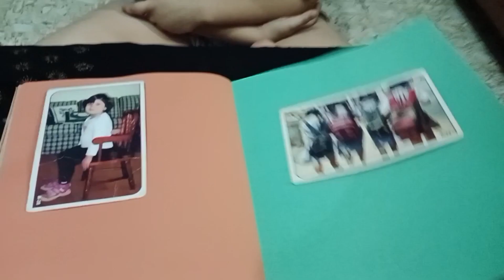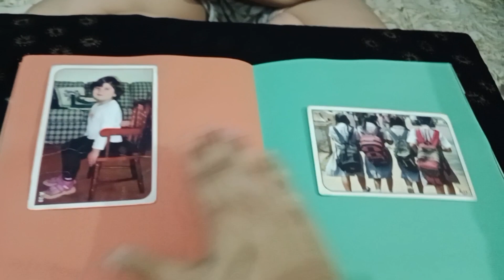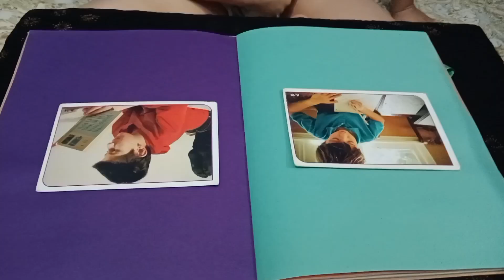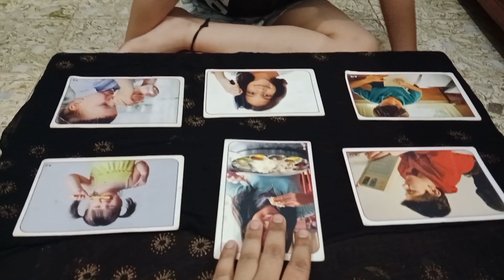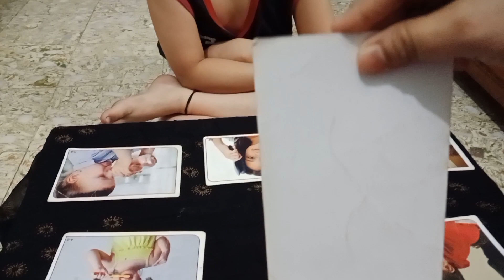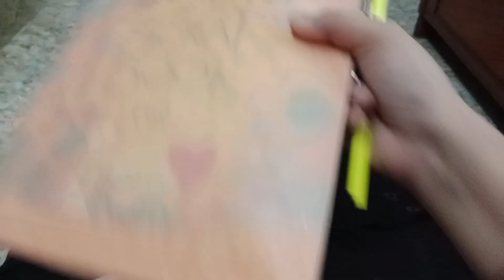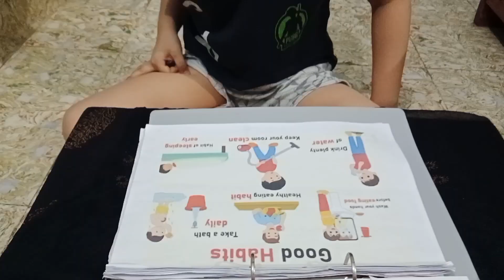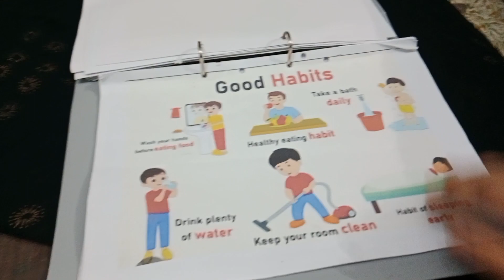How to guide your child positive behaviour and reduce bad habits easily at home @Brainideas-n2c 🙏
How to guide your child positive behaviour and learning good habits/behaviour training for kids at home part 1

How to guide your child positive behaviour and reduce bad habits easily at home @Brainideas10  🙏

 Your queries 👇

how to guide your child good habits
how to guide children's behavior
how to guide a child behavior
how to guide children's positive behavior
how to guide young children's positive behavior
how to help your child develop good study habits
what is good habits for child
how to develop good habits in child
how to teach good habits to child
how to help your child develop healthy eating habits
how to help my child develop healthy eating habits
effective ways to guide children's behavior
how to teach your child good eating habits
how to teach your child good behaviour
how to give your child a good life
how to give your child a good childhood
ways to guide children's behavior
topic how to be a good child
how to make your child a good reader
how to set good habits